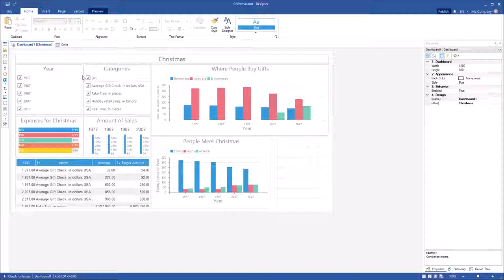Dashboard: Export Interactive Dashboard to PNG [Shot on v2018]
This video demonstrates how to:
1 Show Dashboard;
2 Export to PNG.